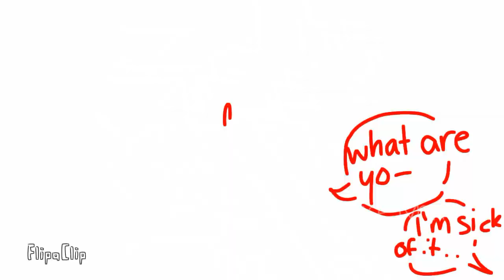nonsense speaker // animation meme // flash warning!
i am an au despencer-

you can as jam 👀
BRO SHES STILL MY MOM AFTER A YEAR AND WE ALMOST KNOW EACH OTHER FOR TWO YEARS- likE hOlY fuCK-
(off track)

sooo.

this is on track with the villain au,,
so jello (hes a person--) did smt to Race back then that made her loose her marbles and- boom- villian race came around a few months later after she went missing

but thats what i showed you, when she came around- Wade didnt know shit- he thought he did something but he didnt it was just the meanie jewwo- (i cant take him seriously with that name..)

characters:
Race © me/Race Lynn
Lexa © Lemon Zest (#1 broski..)

so uh yeah

im still in the process of making the au..i need to think how im gonna start it-

Im gonna start it on my Instagram! (h_suh24)

ill try to make a video and hopefully you guys who dont have insta can see it here--

so yeah-

thats all i have for you today